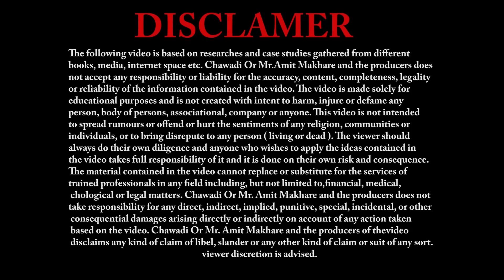Best Tip To Get the Job You want | Job Tips 2022 | Career Guidance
तुम्हाला तुमचा एखादा उद्योग सुरु करायचाय ❓
मग पहा खाली दिलेल्या लिस्ट पैकी कोणताही उद्योग आणि सोबत ची लिंक वरती क्लिक करून त्याचा व्हिडिओ पहा..👍🏻
खूप सुंदर माहिती दिली आहे.

आपल्या इतर नवउद्योजक शेतकरी मित्रांनासुद्धा शेअर करा..

🔰बनवा तुमचा बिझनेस Local To Global |How To Fight Against Online Competition. शिका या 9 स्ट्रॅटेजीमधून

🔰How to Raise Funds for your Startup | Shark Tank सारखी Funding मिळवायची असेल तर हा व्हिडिओ पहा

You can also follow us on the following sites as well and the link is also given below :